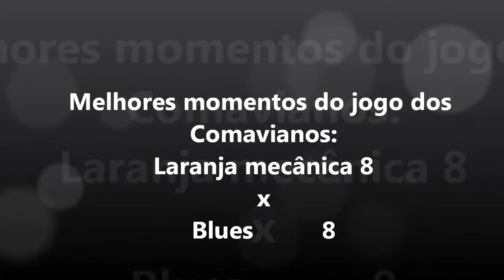JOGO DOS COMAVIANOS, LARANJAS 8 X 8 BLUES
Veja os melhores momentos do jogo entre os membros da igreja Comunidade do Avivamento(Comavianos), fundada pelo Apóstolo Evanir Vieira. Os Laranjas mecânicas empataram com os blues em 8  x 8. O jogo foi realizado no dia 23/04/16.